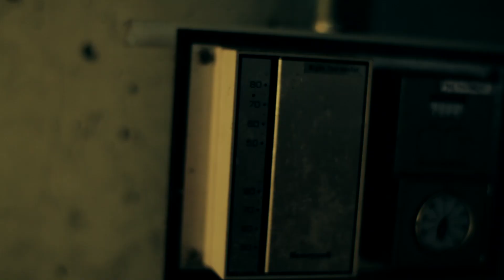G Cash RWT (Promo Video)